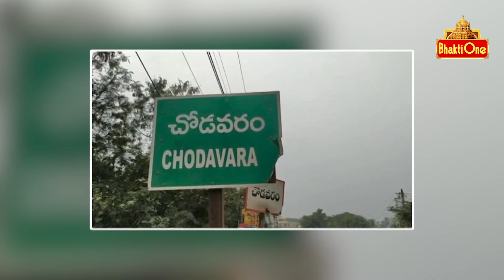Somalingeswara Temple |ఇక్కడ శివుడు గౌరీశ్వరుడు గా కొలువై ఉన్నాడు | Hindu Temple Stories ||Bhaktione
Watch the interesting story of Somalingeswara Temple, where Lord Shiva and Goddess Gauri reside together. This Hindu temple is known for its unique architecture and spiritual significance. Learn more about this temple's history, rituals, and beliefs through this video on Bhaktione.

ఇక్కడ శివుడు గౌరీశ్వరుడు గా కొలువై ఉన్నాడు | Hindu Temple Stories